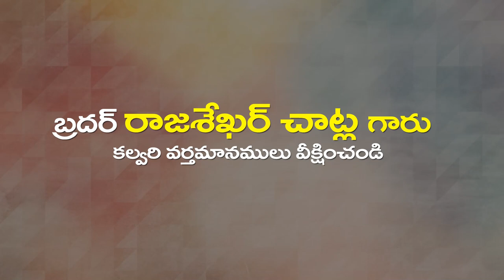15 04 202 Raj shekhar garu అంశం : పునరుత్థానము